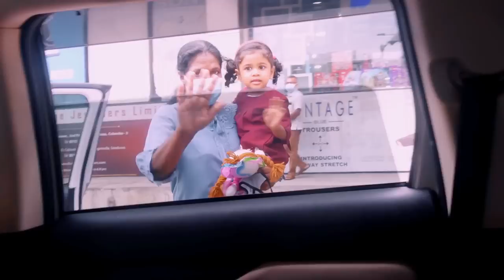රේ බබාගේ මස දෙකේ එන්නත හා ඒ සම්බන්ද දැනගත යුතු දේ | 02 Months Vaccines & What To Expect | pneumonia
ඔයත් මවක් වෙන්න බලන් ඉන්නවනම් හෝ දැනටමත් ප්‍රෙග්නන්ට් නම් මන් හදපු Channel Mom Sri Lanka කියන FB Group එකටත් සම්බන්ධ වෙන්න කියලා ආරාධනා කරනවා.

මට පෞද්ගලිකව message කරන්න අවශ්‍ය නම් හෝ අපේ එදිනෙදා වෙන දේවල් දැනගන්න කැමති නම් මගේ Instagram හා Facebook පිටුව වෙත එකතු වෙන්න කියලා ආරාධනා කරනවා

SOCIAL MEDIA!

I am Jay Kulathunga, a former flight attendant who loves vlogging my life with my hubby, our baby girl  &  and the Baby Boy who recently came to our life. The main focus of my channel is to share my lifestyle & mommy videos along with her journey.